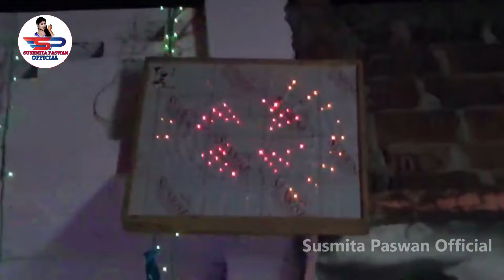video रुला देने वाला बेटी विदाई गीत | कोठा ऊपर पापा रोवे | Susmita Paswan Shadi Vivah Geet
रुला देने वाला बेटी विदाई गीत | कोठा ऊपर पापा रोवे | Susmita Paswan Shadi Vivah Geet - Beti Vidai 2024
Song :- कोठा ऊपर पापा रोवे
             Kotha Upar Papa Rowe
Singer - Susmita paswan & Rahul smart
Lyrics - Susmita Paswan